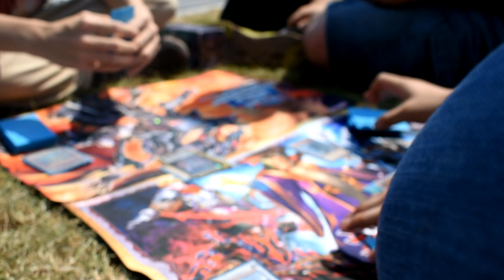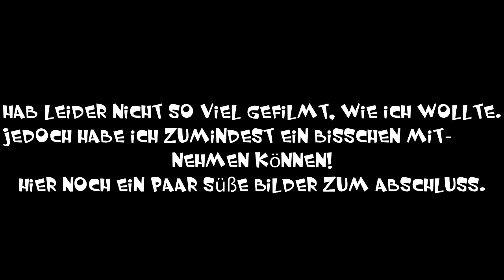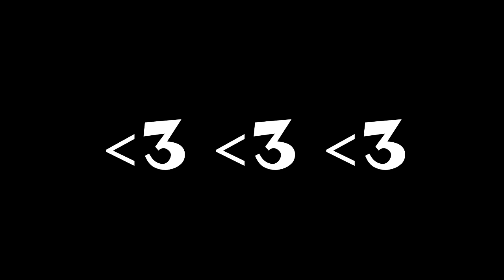DoKomi 2018 💙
Danke danke danke 💙 Es war wunderschön.

~hier kreative Beschreibung einfügen!~